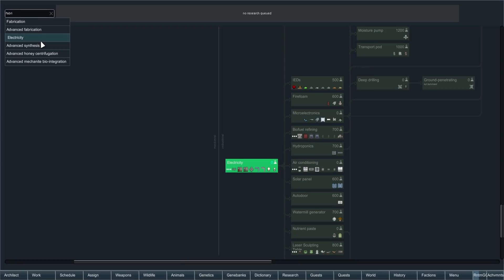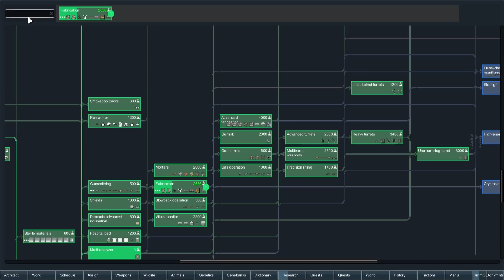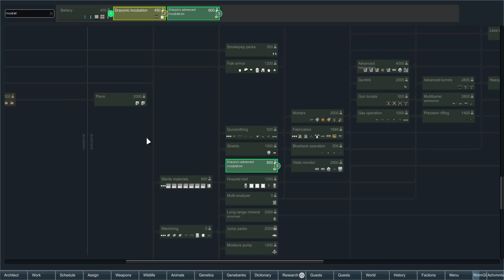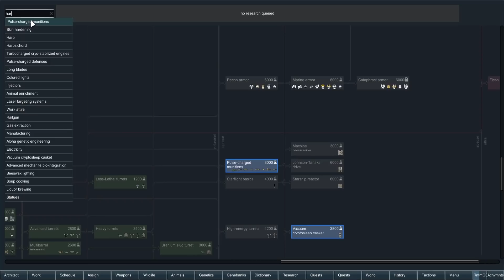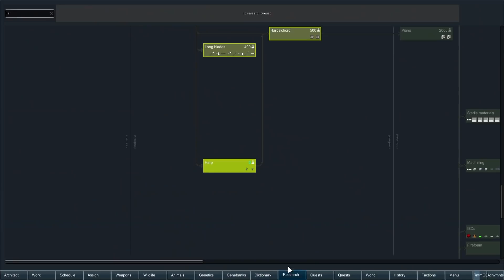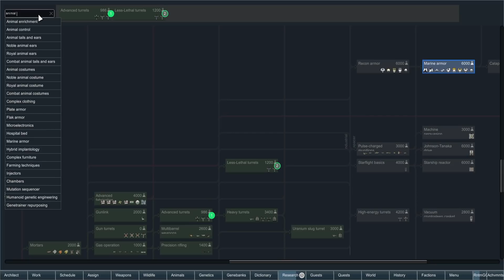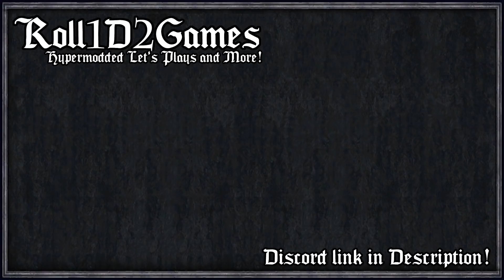An Absolute Disaster, I'm Never Going to Financially Recover from This | Rimworld: Jorassic Park #5